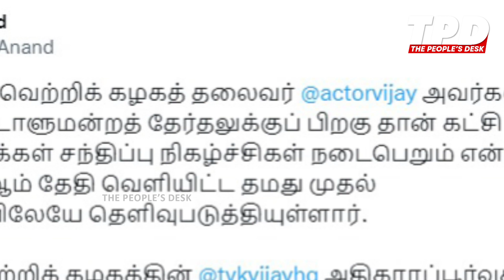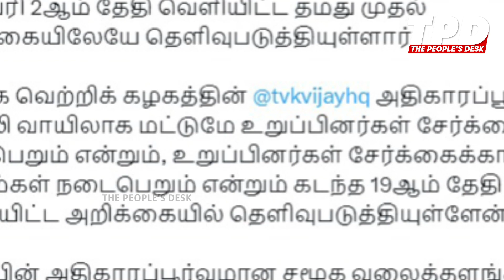TVK Fake News : வதந்திகளை நம்பி யாரும் எதுவும் செய்ய வேண்டாம்!! 🙄